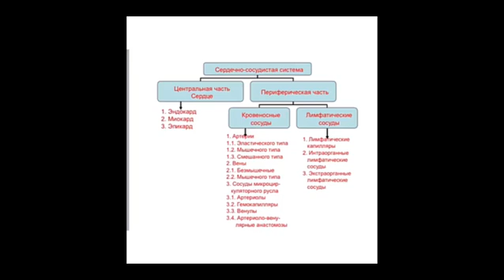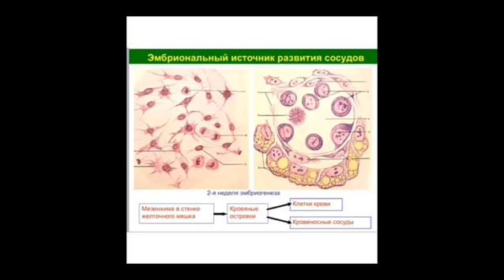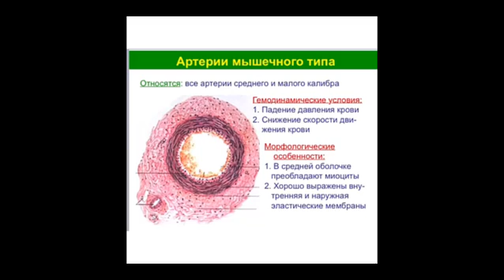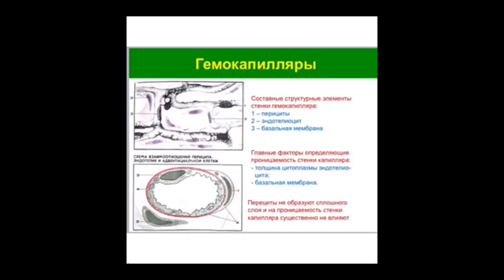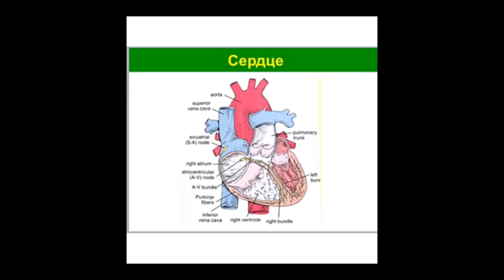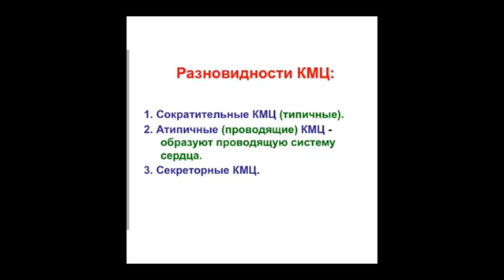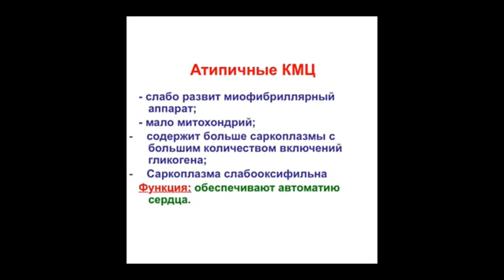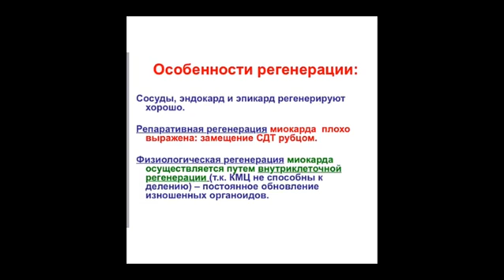Эшимбетова А Сердечно сосудистая система